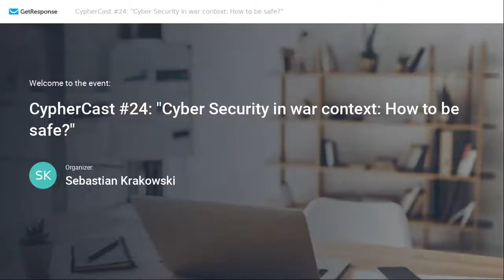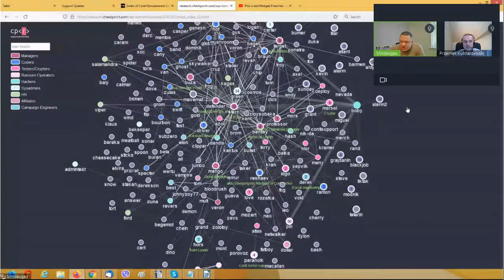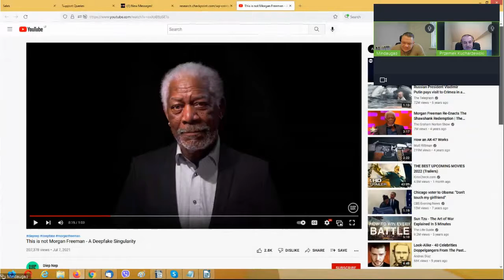CypherCast #24: "Cyber Security in war context: How to be safe?"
Guest of 24th episode of CypherCast was Mindaugas Sinkevicius, COO in SpyWarrior (vendor of anti-malware system).

Mindaugas answered questions:
- How big is increase of attack by ransomware during last two years, during last 3 weeks?
- Which country is a center of ransomware attacks?
- Do you have any examples of new ransomware from Russia?
- Do you think that Ransomware-as-a-Service means that everybody can be a hacker? Without any knowledge?
- What about double extorsion in new generation ransomware? What does it mean? Why such kind of malware is so dangerous?
- Why do you think people are the weakest element of cybersecurity? Only because of clicking strange links?
- How deadliest ransomware Gangs are terrorizing organizations worldwide?
- What you can tell about deepfake technology? How hackers can use your identity, face and voice?